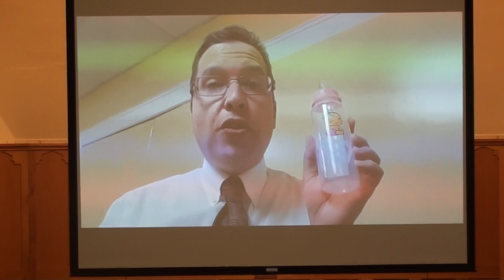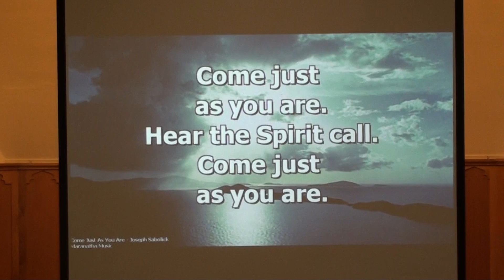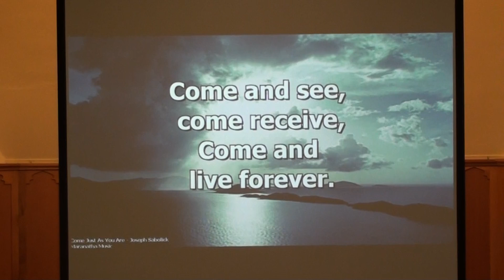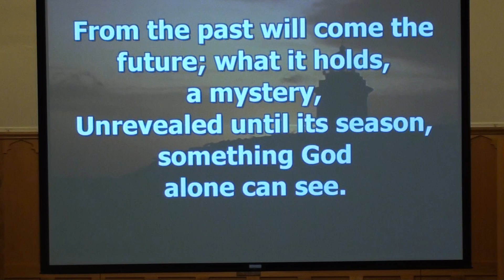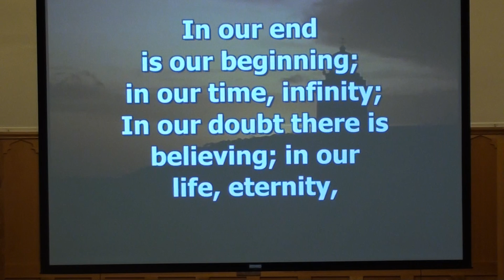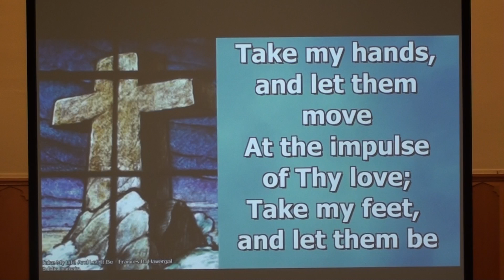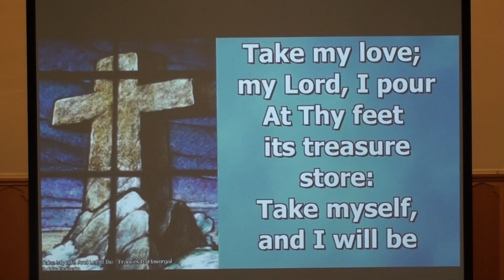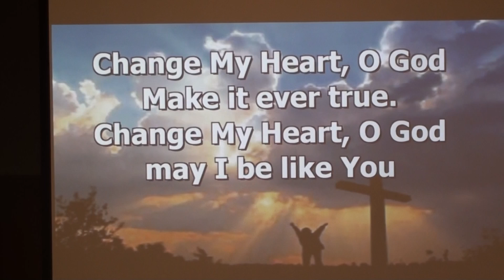FBC Clay Center, KS Worship Service - 5/5/2019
Worship Leader - Tim Mayo
Offertory - Jamie Lorenson / Irene Jensen
Choir Anthem - Soli Deo Gloria
Scripture Reading - Jeremiah 8:4-6
Sermon - GIVE ME A BREAK: The Refusing Heart